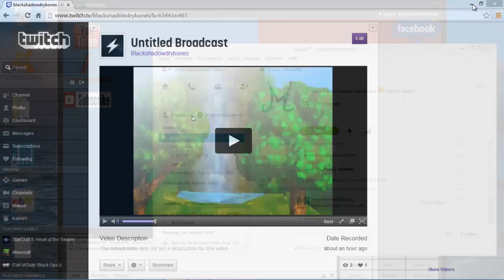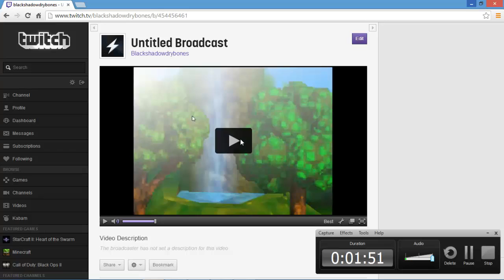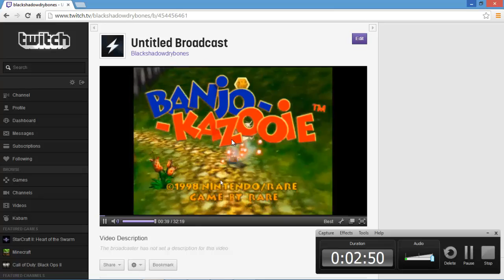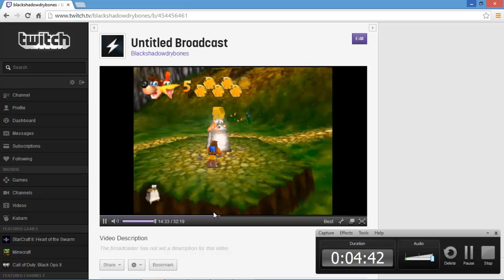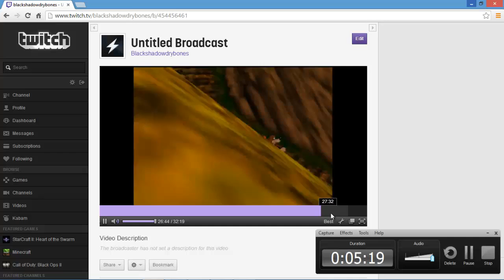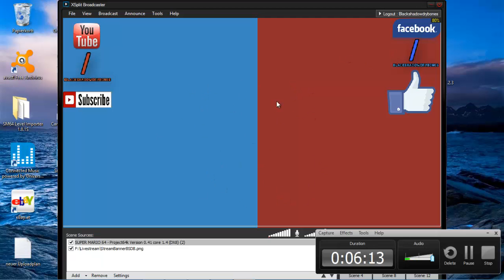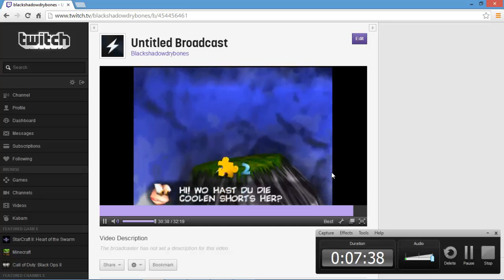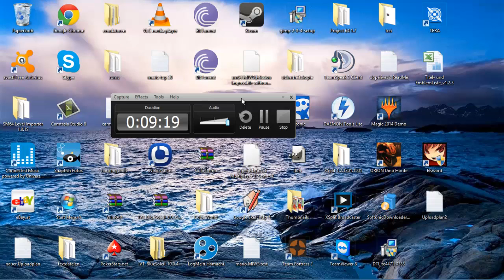Livestreams von mir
Ich habe schon mal eine Teststream genacht und werde die Audioprobleme noch irgendwie in den griff bekommen und es wird schon heute ein Stream kommen da ich das video eigentlich gestern hochladen wollte aber ich gestern keine Zeit hatte.
Infos zu meinen Streams erhaltet ihr wenn ihr mich über Skype anschreibt oder wenn ihr einfach morgen auf youtube schaut dort werde ich auch den ersten stream ankündigen und die Uhrzeit bekanntgeben.